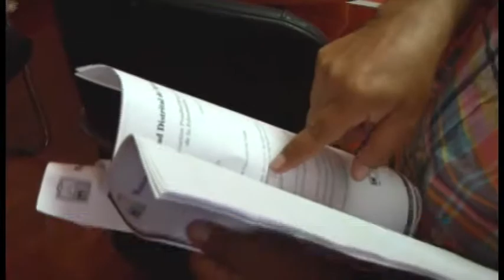Vásquez Llamo: "Elidio se comporta como perro del hortelano"